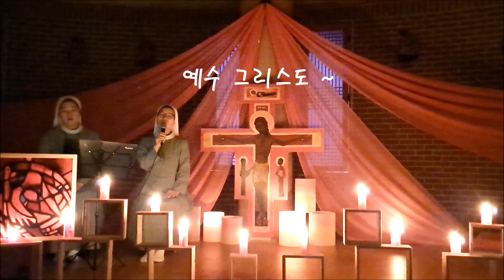[빛떼제 3회], 예수그리스도, 찬양, 노래하는 수녀, 예수성심시녀회, 소보둥지, 매주 목요일 밤 9시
마음의 중심에 누가 있는가?, 누구를 의지하는가?, 예수그리스도 그분을 중심에 모시면 어떤 풍파에도 흔들리지 않으리라, 치유와 사랑을 얻는 시간,